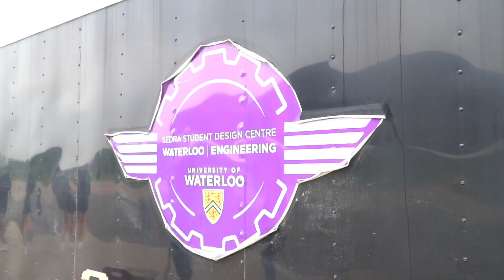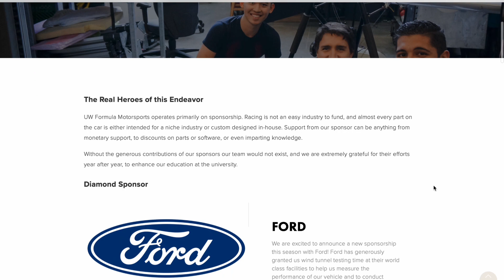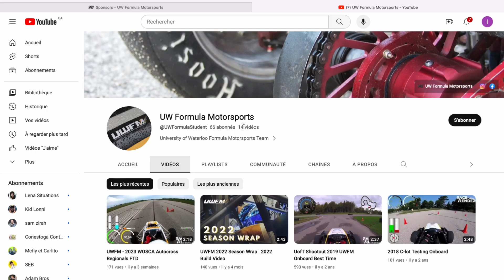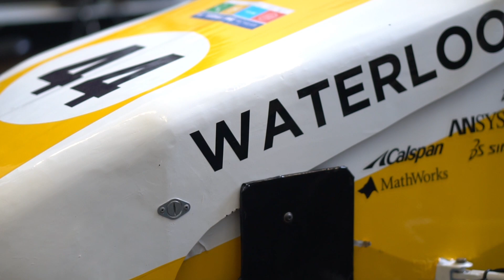Formula SAE - A Short Documentary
A short documentary created about the University of Waterloo's Formula SAE team.

Director/Editor: Lola Simonneau
Videographer: Suraj Kha